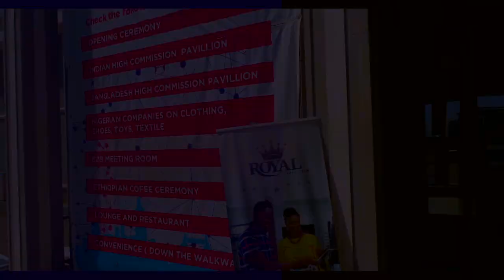15th Abuja Trade Fair Opening Montage